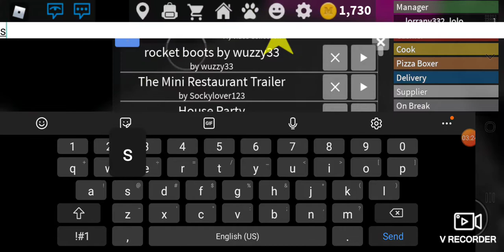WHAT THE HECK LOL